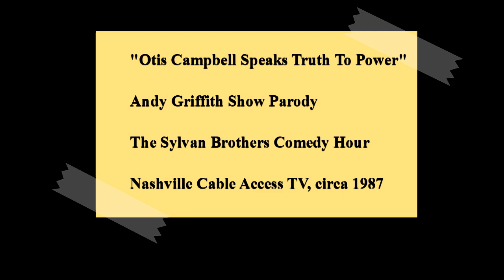Town Drunk Otis Campbell: The Dark Side of Mayberry (Sylvan Brothers Comedy Skit)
When Otis doesn't show at the Mayberry Jail as he normally does on a a Saturday night, Barney calls Andy at home to ask if he's seen the lovable souse just as Otis decides to pay a visit on the "Sheriff Without a Gun" at home. Listen as Otis finally speaks his liquor-liberated mind on topics ranging from Andy's relationship with Helen to the burning lust he has for Aunt Bea.

The Sylvan Brothers are:
Shane Caldwell (Barney, Otis)
Howard Fox (Andy)